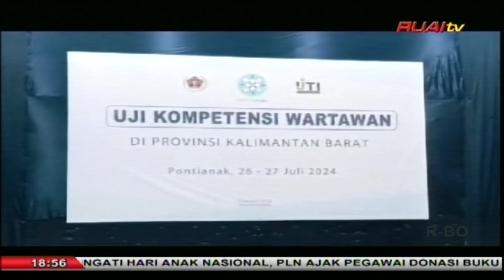JURNALIS TURUT BEPERAN WUJUDKAN PILKADA BERKUALITAS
Berita Warta Ruai, Tgl 26 JULI 2024

Saksikan Warta Ruai Malam, Melalui live streaming kami di chanel youtube : Live Streaming Ruai Televisi, setiap hari mulai pukul 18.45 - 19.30 WIB.